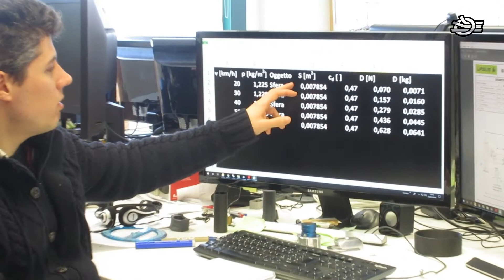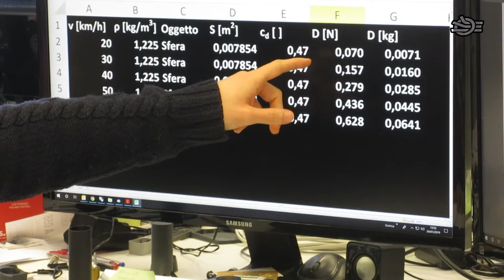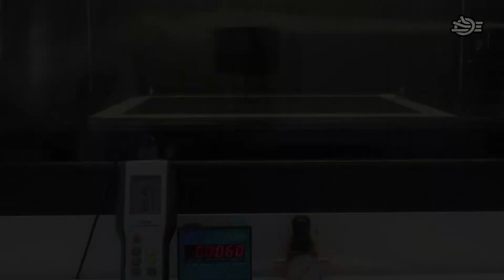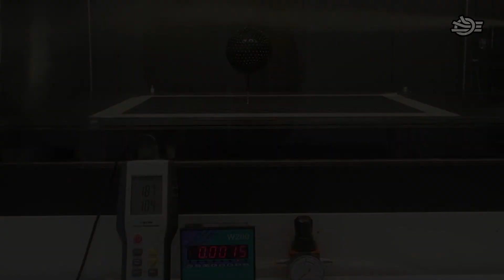Wind Tunnel: verifica della resistenza aerodinamica di solidi noti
In questo video verifichiamo la resistenza aerodinamica di corpi solidi noti (sfera, cono, cubo, cubo inclinato) e mettiamo a confronto una sfera liscia con una coperta di dimples.